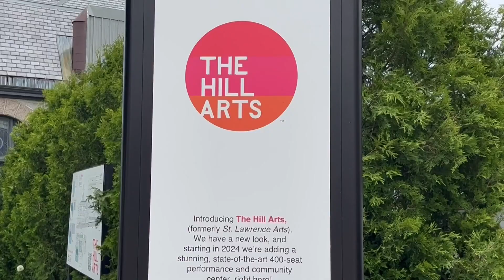Performance spot on Munjoy Hill in Portland gets full makeover, new name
Organizers are changing the name to "The Hill Arts" and renovating the building inside and out.